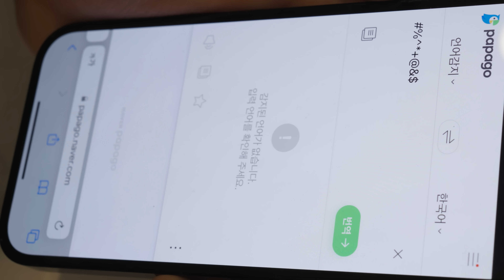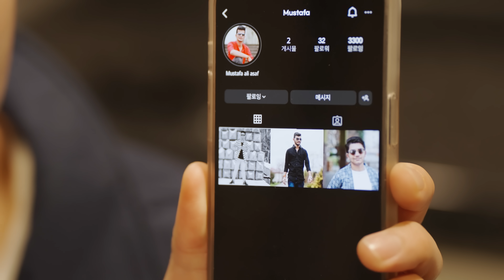잘못 눌렀다 X발